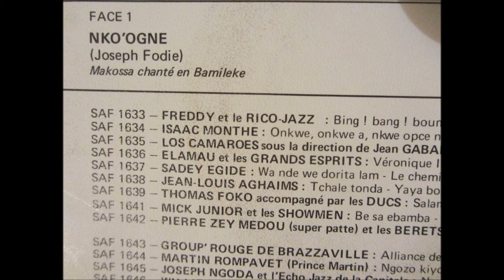Jerry James - nko'ogne (Sonafric SAF1640)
Makossa chanté en Bamileke